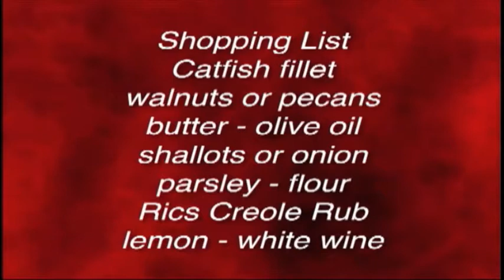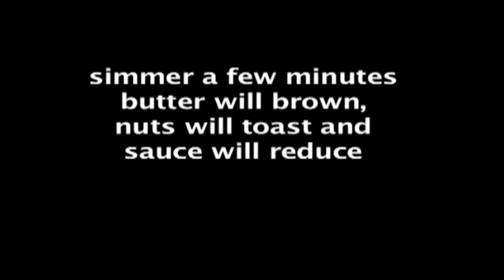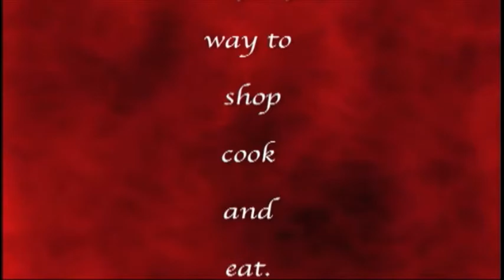Catfish With Walnut Meunire Sauce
Classy dish with seared catfish or other firm white fish.  The meunire sauce is basically a brown butter lemon sauce and the addition of nuts compliments the tang of the lemon.  Rics Creole Rub takes you to the Big Easy and in a healthy way.